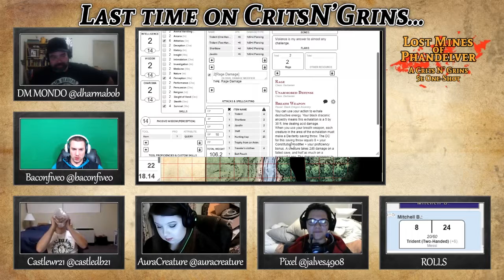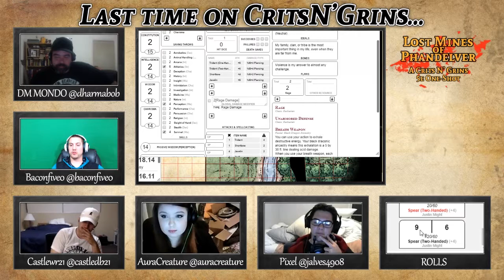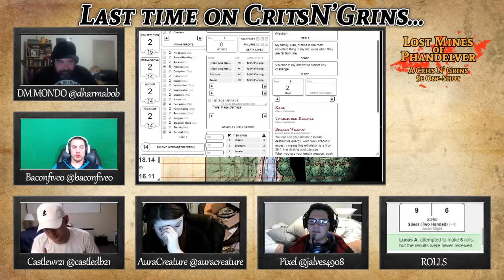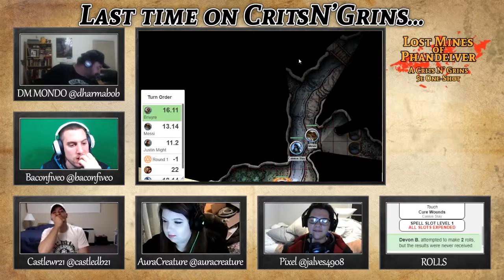CritsNGrins: The Lost Mines of Phandelver - Part 1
Join DM Mondo, Bacon, Castle, AuraCreature and Pixel as they go through the first part of the Lost Mine of Phandelver D&D Adventure!

More than five hundred years ago, clans of dwarves and gnomes made an agreement known as the Phandelver's Pact, by which they would share a rich mine in a wondrous cavern known as Wave Echo Cave. In addition to its mineral wealth, the mine contained great magical power. Human spellcasters allied themselves with the dwarves and gnomes to channel and bind that energy into a great forge (called the Forge of Spells), where magic items could be crafted. Times were good, and the nearby human town of Phandalin (pronounced fan-duh-lin) prospered as well. But then disaster struck when ores swept through the North and laid waste to all in their path. A powerful force of ores reinforced by evil mercenary wizards attacked Wave Echo Cave to seize its riches and magic treasures. Human wizards fought alongside their dwarf and gnome allies to defend the Forge of Spells, and the ensuing spell battle destroyed much of the cavern. Few survived the cave-ins and tremors, and the location of Wave Echo Cave was lost.